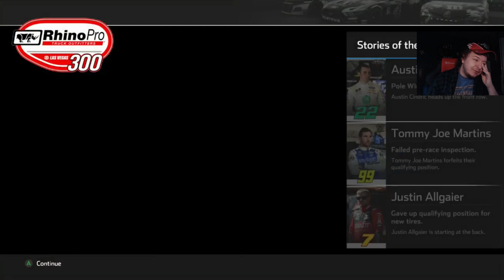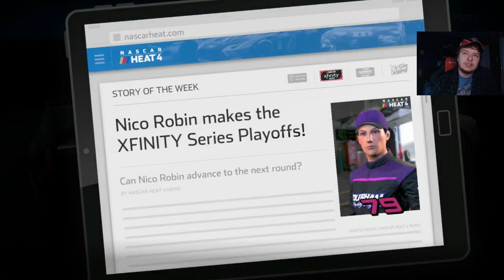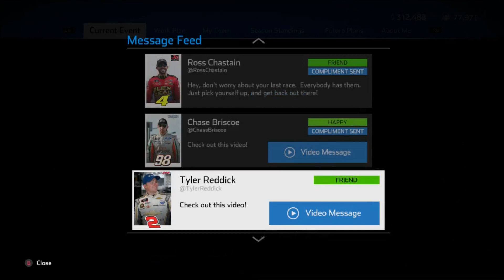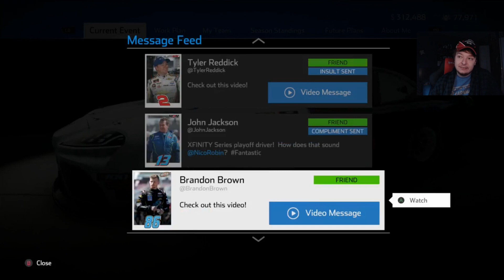(Indy Fuel Gamble) NASCAR Heat 4 Career Mode Part #50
Tier 1
Corey Hadzega
Lance Preston

John Mack
SimRacer2001
Mathew Hall
Simon Maynard

Tier 3

Dale Reynolds

Ronnie Lazzarine
Day500champ15
Nascarnumbersite.org
Bailey Carrier
Shawn Hammel
MotorsportsGames